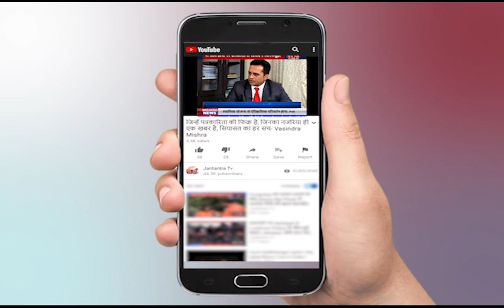Chhatarpur Delhi Aaya Nagar News | Delhi Water Crisis | Delhi People Angry Over Water Problem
About Video:
दिल्ली में पानी की समस्या को लेकर लोगों का गुस्सा बढ़ गया है । इसी के तहत छतरपुर विधानसभा के आया नगर में लोगों ने मटका फोड़ प्रदर्शन किया । साथ ही लोगों ने स्थानीय विधायक करतार सिंह तंवर का पुतला फूंक कर आरोप लगाया... लेकिन विधायक Kartar Singh Tanwar जनता की समस्या सुनने की जगह अपने में मस्त हैं और जनता त्रस्त हैं ।
देखिए रिपोर्ट

In This Video:
Chhatarpur Delhi Aaya Nagar News
Delhi Water Crisis
Delhi People Angry Over Water Problem
CM Delhi
SDMC
DELHI Jal Board
VedPal Lohia
About Channel: